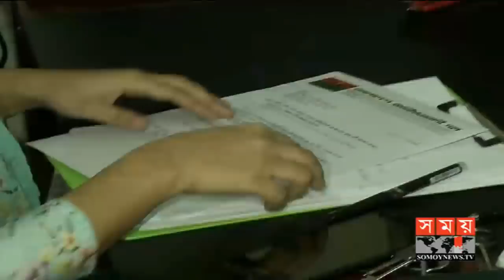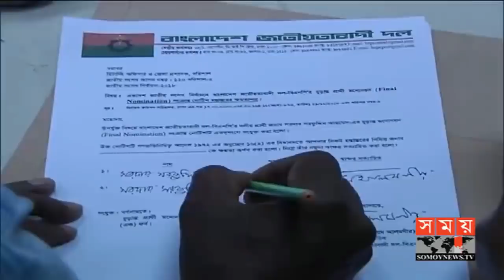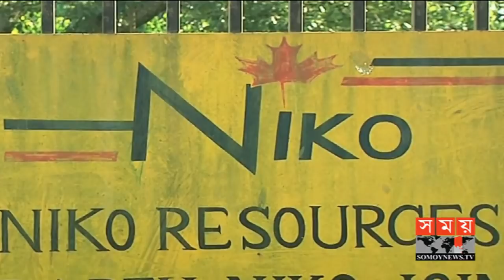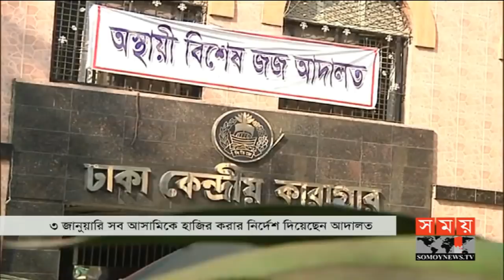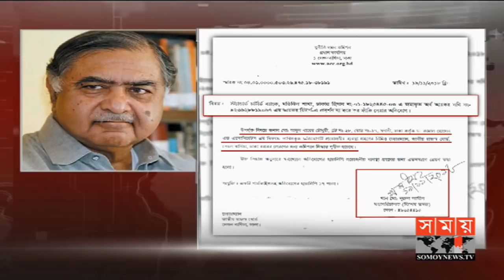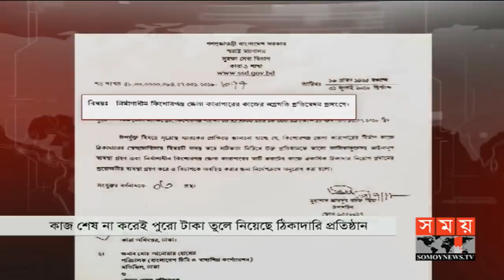সময় সংবাদ | বিকাল ৫টা | ০৯ ডিসেম্বর ২০১৮ | Somoy tv bulletin 5pm | Latest Bangladesh News